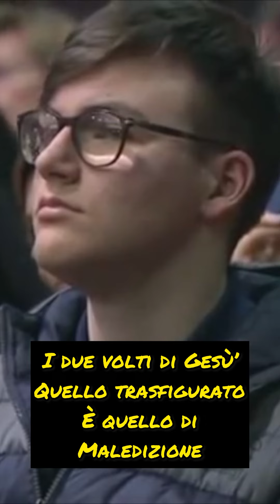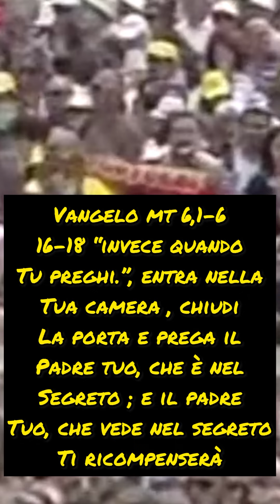Più anticristo di BERGOGLIO ?